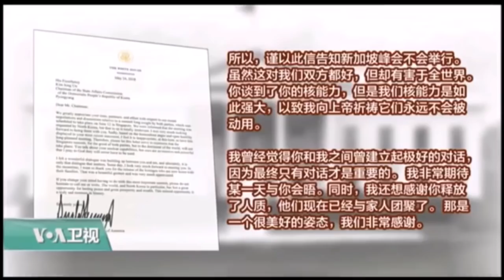川普怒撤川金会，三胖悔饮茅台醉，包子鸡飞蛋又打，机关算尽活受罪《建民论推墙244》